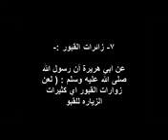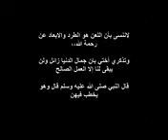عشر نساء لا يدخلن الجنة فمن هن؟